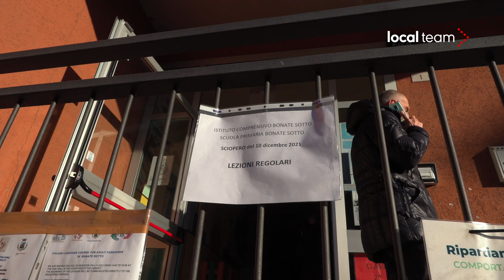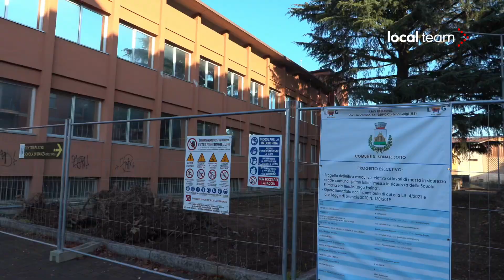Scossa di terremoto in Lombardia: vigili del fuoco controllano le scuole a Bonate Sotto (Bergamo)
L'elicottero dei vigili del fuoco sorvola l'area dell'epicentro del sisma che ha colpito la porzione occidentale della provincia di Bergamo. Intanto, a terra, i vigili del fuoco controllano l'edificio scolastico della scuola De Gasperi a Bonate Sotto.